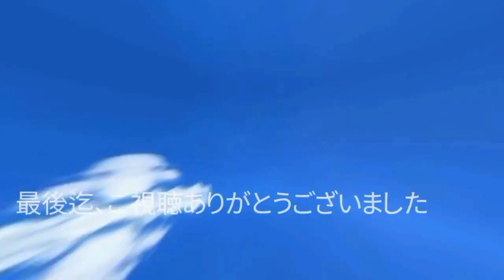ミドルキックが良くなっていく過程【キックボクシング】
まだまだ良くなってもらう様に、蹴り込んでもらいます。」
チャンネルノーイ